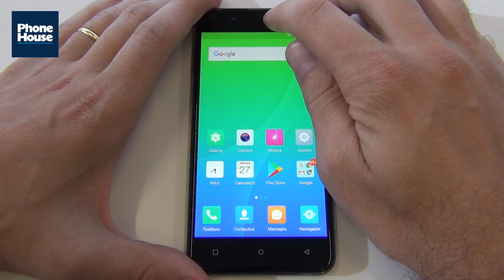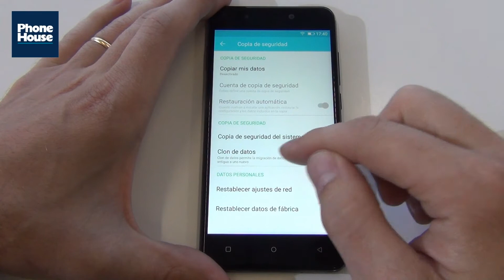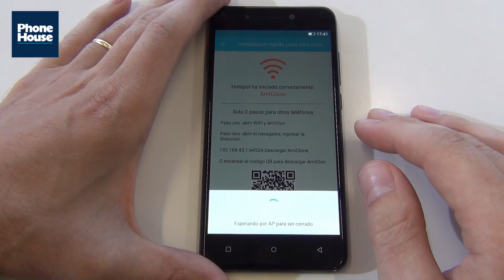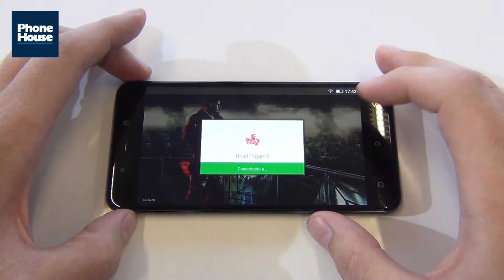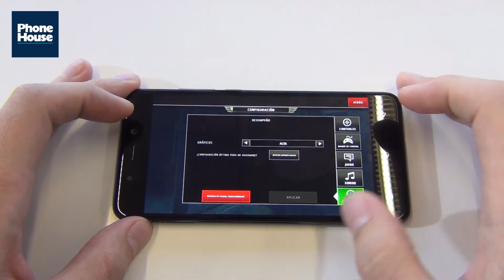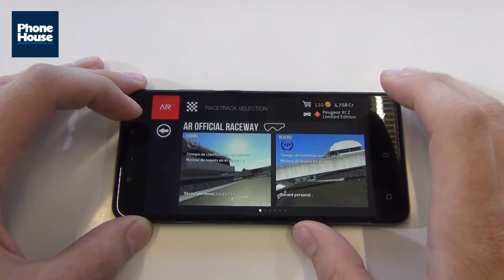Review Weimei Force 2 Español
La firma española Weimei nos ha prestado su Weimei Force 2 para analizarlo al detalle. ¡Mira nuestras conclusiones!